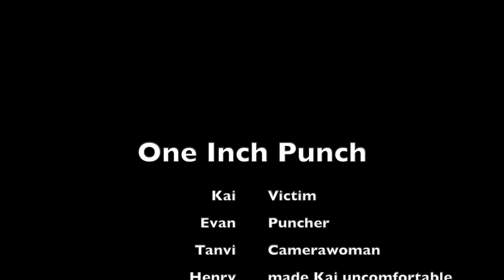One Inch Punch